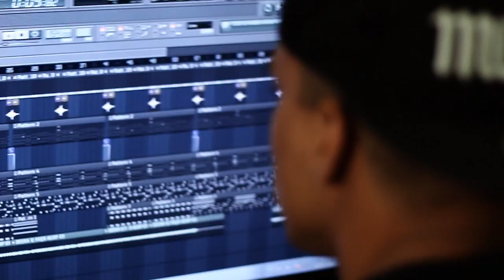DEIXA Q EU FAÇO - MC BOCA ( PROD. MaYRON REMIX)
1° CLIP OFICIAL DE REGGAFUNK, O NOVO RITMO DO BRASIL.
 BAIXE A MUSICA NO LINK BAIXO